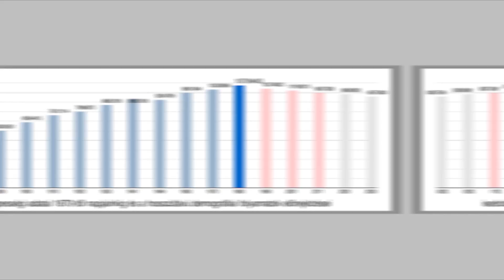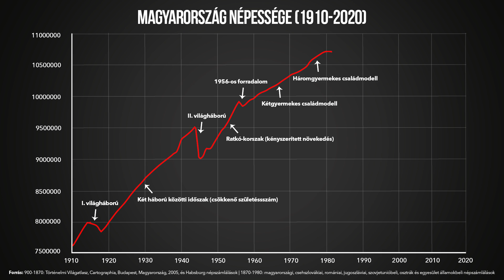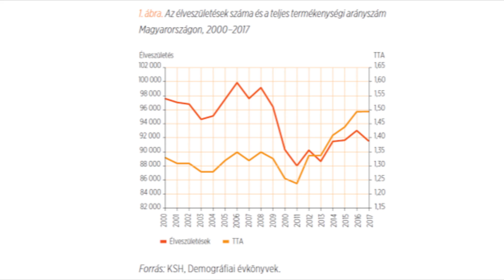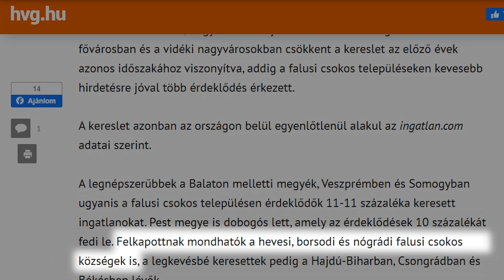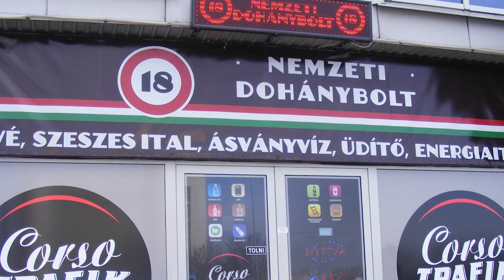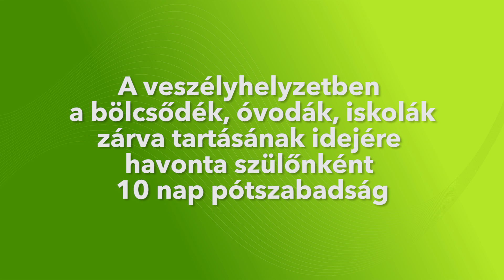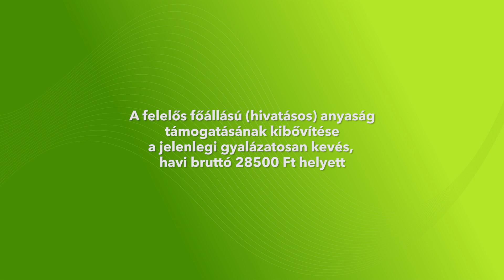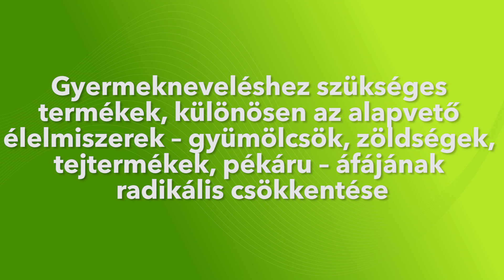Kihalnak a magyarok?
Genocídiummal, magyarul népirtással ér fel az, ami az elmúlt 40 évben történt a magyarsággal. Békeidőben még sohasem tűnt el ennyi magyar a Kárpát-medencéből. Megoldási javaslatok a videóban.